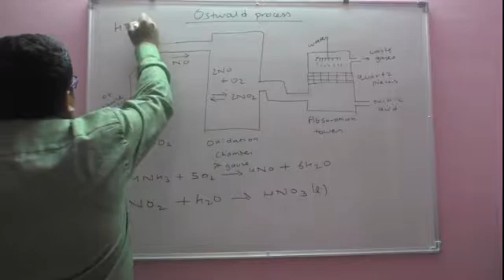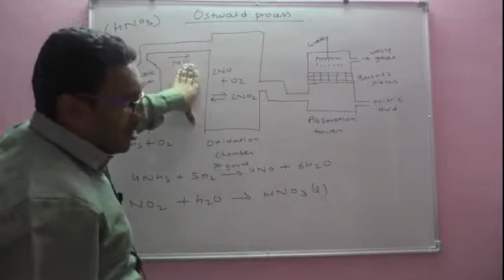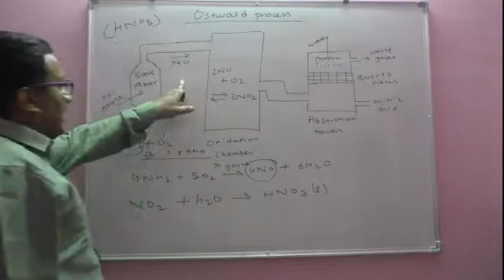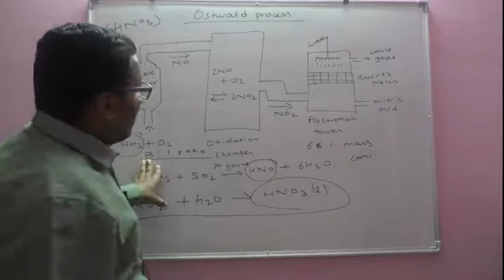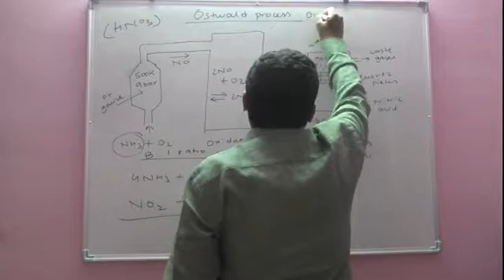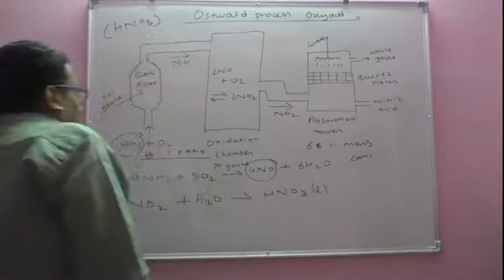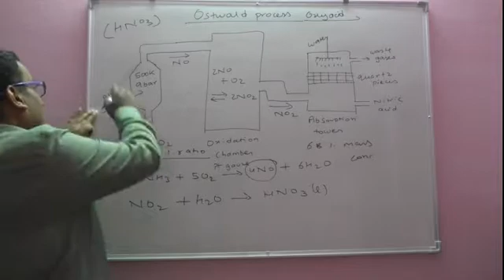"OSTWALD PROCESS FOR MANUFACTURE OF NITRIC ACID" CLASS 12 INORGANIC CHEMISTRY BY SUMMIT SIR